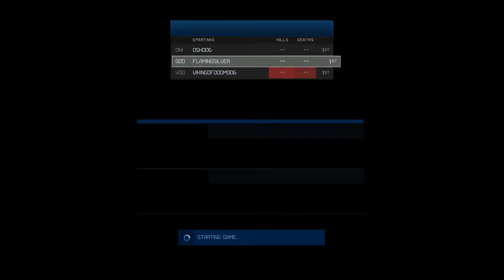Halo MCC Halo 4 Spartan Ops: Mission Expendable 4/5 [PC]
Halo The Master Chief Collection Full Playthrough on Legendary.
Halo MCC came out in November 2014 for the Xbox One, and now is available for the Pc.
Halo MCC has the following games:
Halo
Halo 2 Anniversary
Halo 3
Halo 3: ODST
Halo 4
Halo Reach

PC spec for this playthrough
CPU: Intel Core i7 3770k 3.5GHz
GPU: Zotac Nvidia GTX 1070 8gb
Memory (RAM): Hyper FuryX 16GB
PSU: Cooler Master 750W Bronze
CPU Cooler: Hyper 212 Black Series
Storage 1: 1TB HDD Barracuda
Storage 2: Kingston 120GB SSD
Storage 3: Silicon Power 256GB SSD 3D NAND TLC A58
CASE: Carbide Series 175R Mid-Tower ATX
Motherboard: B75M-Plus
Monitor: Dell ST2420L
OS: Windows 10 (64-bit)

and share if you want.